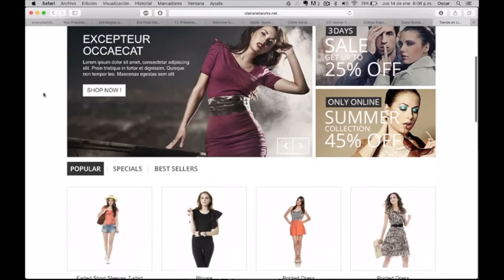Técnico en Programación Spot Youtube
Pequeño video promocional para la nueva carrera de Técnico en Programación a implementarse en el CBTa 131 a partir de Febrero de 2016.